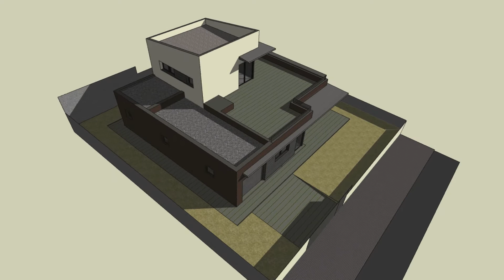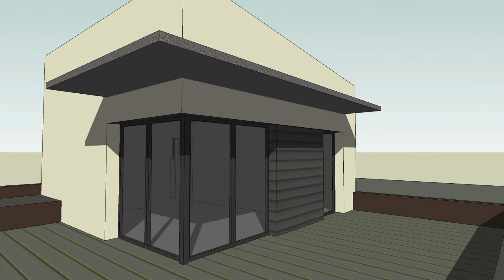HABITATGE UNIFAMILIAR AÏLLAT A SANT SADURNÍ D'ANOIA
Es tracta d'un Habitatge amb la totalitat del programa principal en planta baixa i un altell amb terrassa en planta primera.